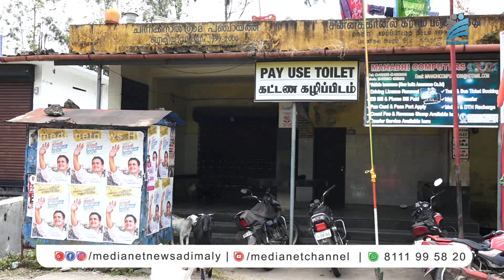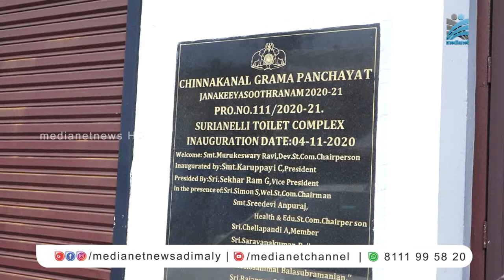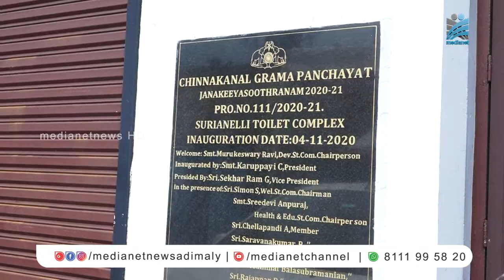ശൗചാലയമില്ലാതെ സൂര്യനെല്ലിയില്‍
ദിവസ്സേന ആയിരക്കണക്കിന് വിനോദ സഞ്ചാരികളടക്കം എത്തുന്ന ചിന്നക്കനാല്‍ സൂര്യനെല്ലിയില്‍ പ്രാഥമിക ആവശ്യങ്ങള്‍ നിറവേറ്റണമെങ്കില്‍ സഞ്ചാരികള്‍ക്ക് സ്വകാര്യ ഹോട്ടലുകളെ ആശ്രയിക്കേണ്ട അവസ്ഥയിലാണ്. ലക്ഷങ്ങള്‍ മുടക്കി പഞ്ചായത്ത് പണികഴിപ്പിച്ചിരിക്കുന്ന പുതിയ കംഫര്‍ട്ട് സ്റ്റേഷന്‍ തുറന്ന് നല്‍കാത്തതും പഴയ കംഫര്‍ട്ട് സ്റ്റേഷന്റെ വൃത്തിഹിനവും ശോചനിയവസ്ഥയും ഇവിടെ എത്തുന്ന സഞ്ചാരികള്‍ക്ക് തിരിച്ചടിയാവുകയാണ്